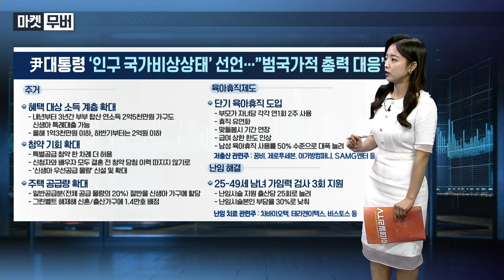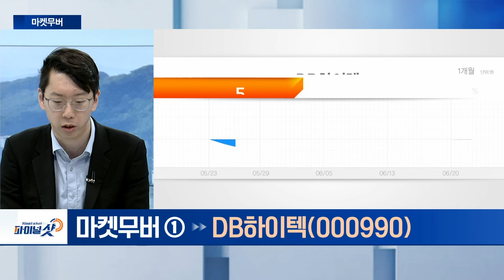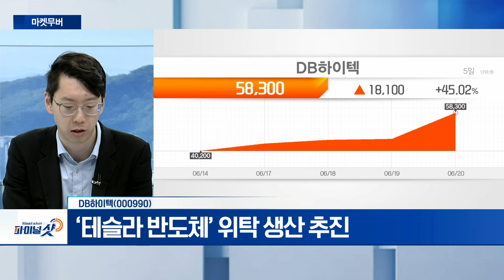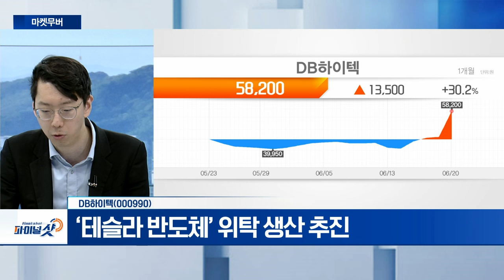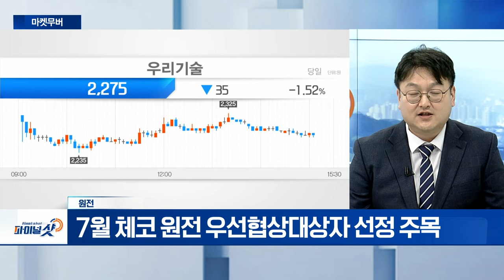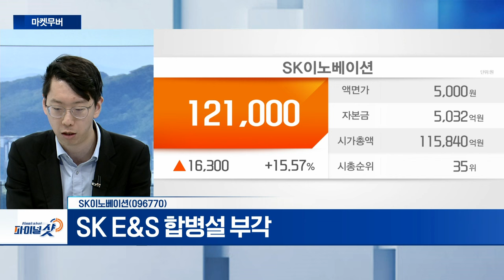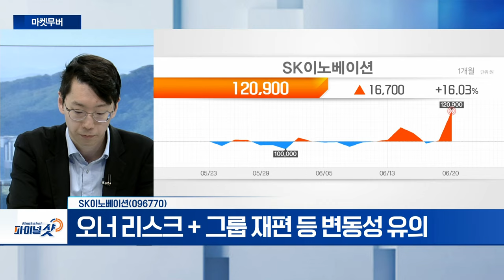DB하이텍, 원전, SK이노베이션 | Final Shot (20240620)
- ‘테슬라 반도체’ 위탁 생산 추진
- 6월‧10월 팹리스‧테슬라 양사 실사 진행

- 한수원, 유럽원전사업자협회 옵저버 회원 가입
- 7월 체코 원전 우선협상대상자 선정 주목
- 두산에너빌리티‧우리기술‧비에이치아이 등 주목

- SK E&S 합병설 부각
- 오너 리스크 + 그룹 재편 등 변동성 유의